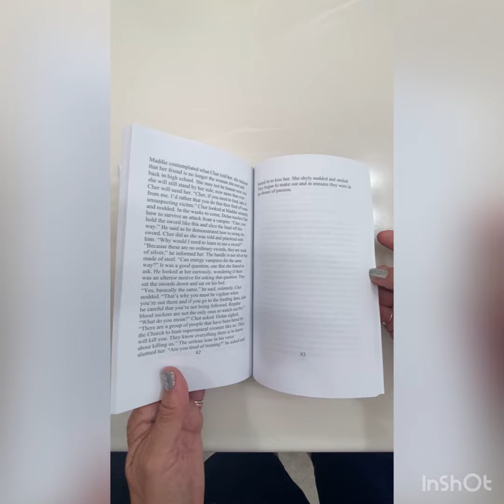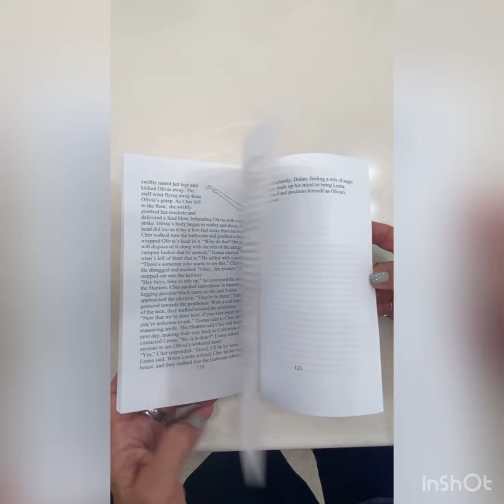A Flip-Thru of my book FLARE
This is a flip-thru of my new book, FLARE. This book is published under my other pen name CG Heandez. Visit profile link to view details on this book.